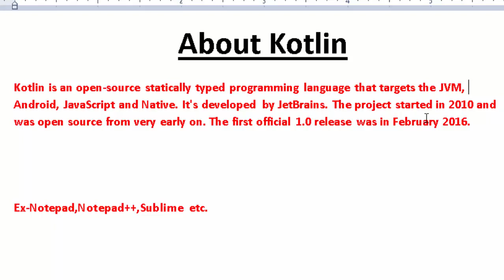Introduction to kotlin@COMPUTEREXCELSOLUTION